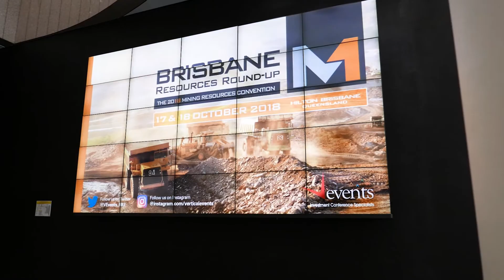Chris van Wijk of Indiana Resources at the Brisbane Resources Round-Up 2018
Wally Graham catches up with Chris van Wijk of Indiana Resources at the Brisbane Resources Round-Up 2018.

for all the hot gossip.